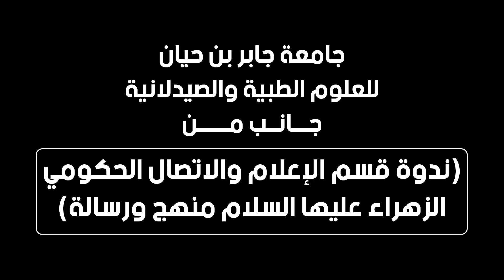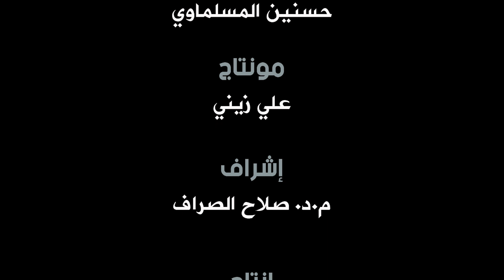جانب من ندوة قسم الإعلام والاتصال الحكومي(الزهراء عليها السلام منهج ورسالة)